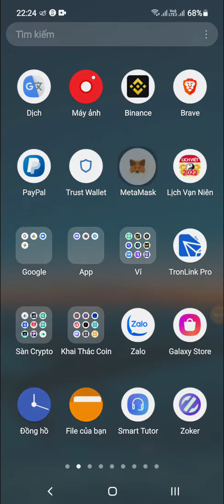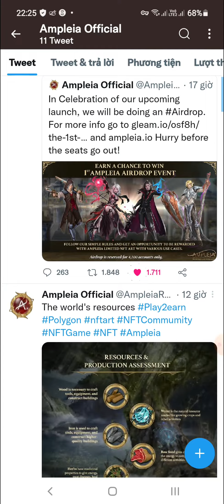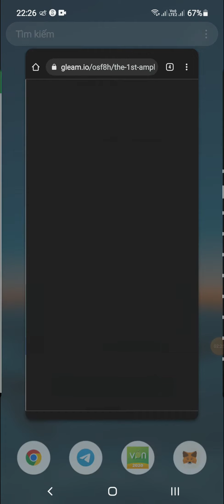Hướng Dẫn Nhận NFT Dự Án Ampleai Mạng Polygon (for 4,100 user winner)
💥 Các bạn vào đây để làm dự án